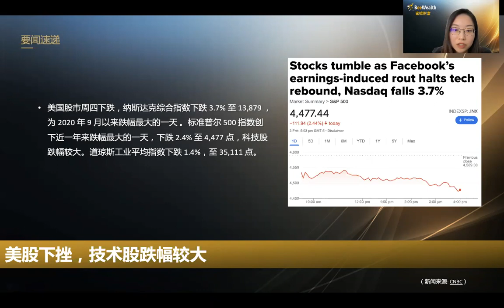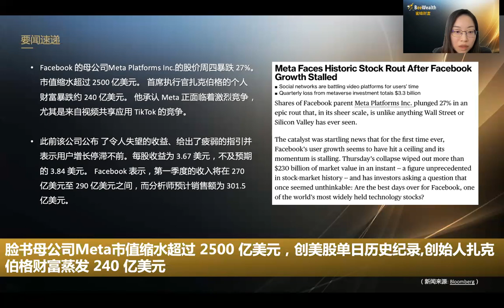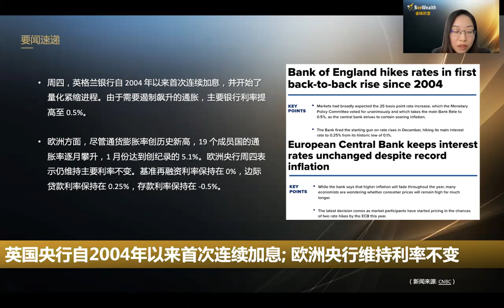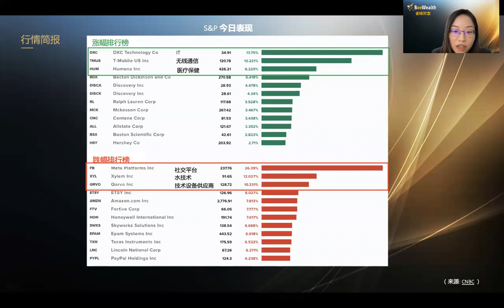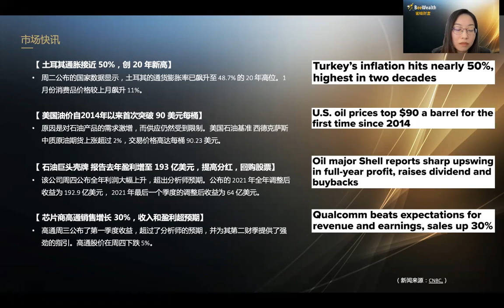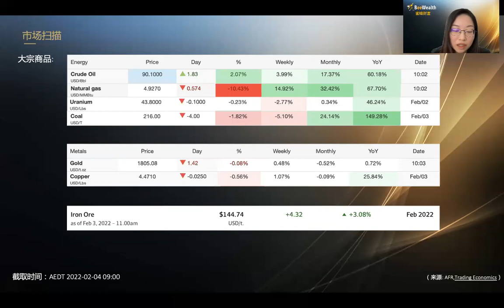美股下挫,技术股跌幅较大; 英国央行加息到0.5%; 欧洲央行维持利率不变; 脸书母公司 Meta 市值单日缩水超过 2500 亿美元，创美股历史纪录_蜜蜂财富早报_0204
【要闻速递】
1. 土耳其通胀接近 50%，创 20 年新高
2. 美国油价自2014年以来首次突破 90 美元每桶
3. 石油巨头壳牌 报告去年盈利增至 193 亿美元，提高分红，回购股票
4. 芯片商高通销售增长 30%，收入和盈利超预期
5. 亚马逊报告第四季度销售增长 9%
6. lightning eMotors 与通用汽车达成供应协议，股价大涨 16%
7. 媒体商 Vista 飙升 40%，达成并购协议后